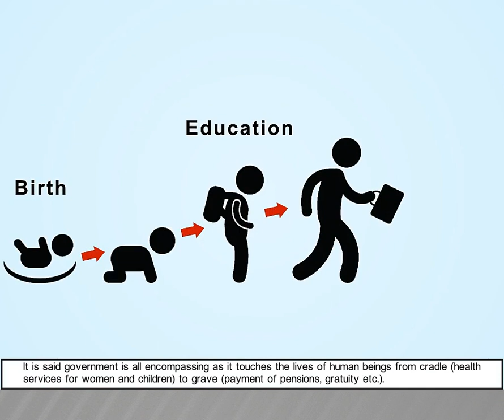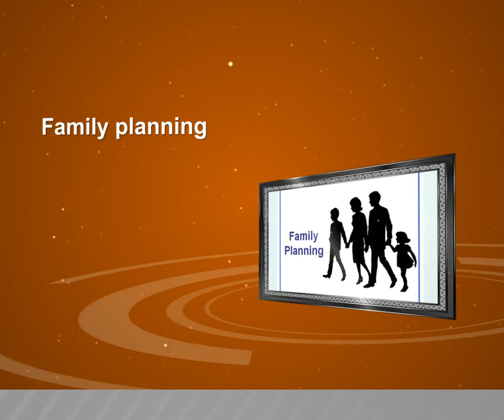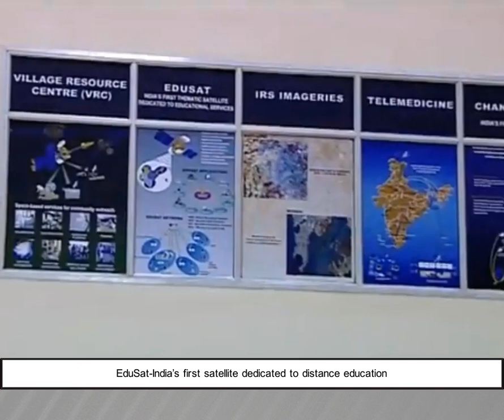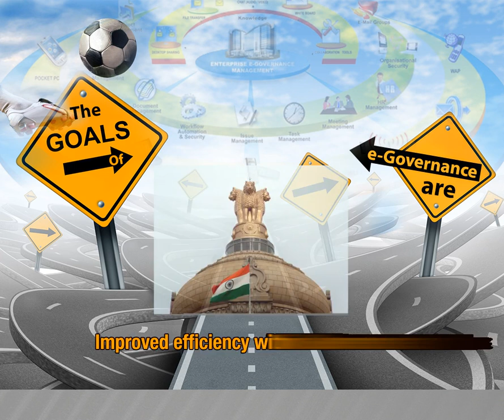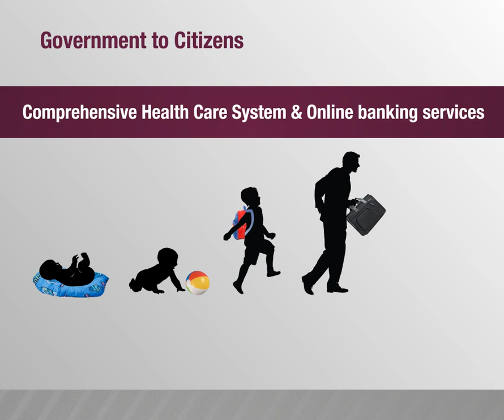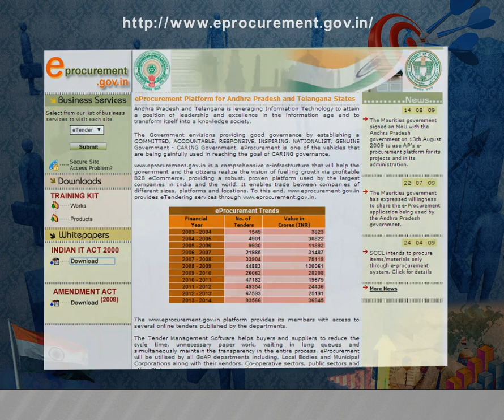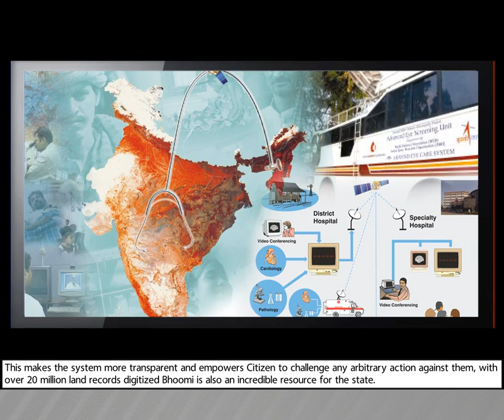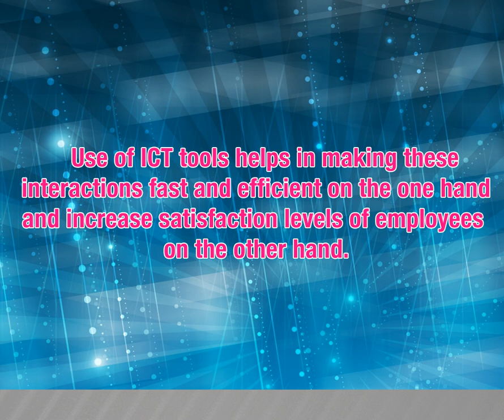eG 32 Introduction to e Governance